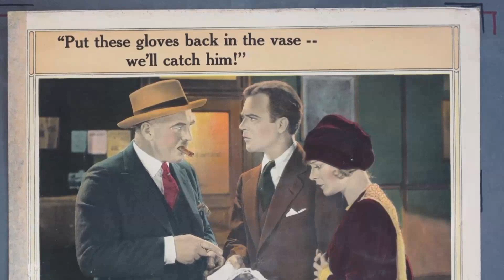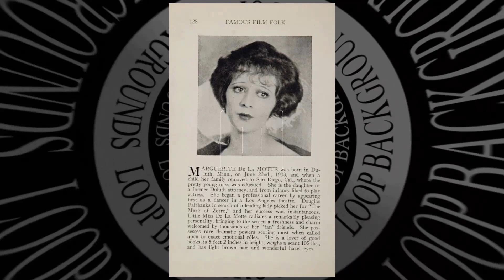Unlock the Forgotten Disaster of Barabbas Movie - Have You Prepared for Regret?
Anthony Quinn as Barabbas
Silvana Mangano as Rachel
Arthur Kennedy as Pontius Pilate
Katy Jurado as Sara
Harry Andrews as Peter
Vittorio Gassman as Sahak
Norman Wooland as Rufio
Valentina Cortese as Julia
Jack Palance as Torvald
Ernest Borgnine as Lucius
Arnoldo Foà as Joseph of Arimathea
Michael Gwynn as Lazarus
Laurence Payne as Disciple
Douglas Fowley as Vasasio
Guido Celano as Scorpio
Enrico Glori as Man Pleading for Release of Prisoner
Carlo Giustini as Officer
Giovanni Di Benedetto as Officer
Robert Hall as Commander of Gladiators
Rina Braido as Tavern Reveler
Nando Angelini as
Tullio Tomadoni as Blind Man
Joe Robinson as Bearded Gladiator
Friedrich von Ledebur as Officer
Marcello Di Martire as
Spartaco Nale as Overseer
Maria Zanoli as Beggar Woman
Gustavo De Nardo as
Vladimiro Picciafuochi as Guard with Rufio
Vanoye Aikens as Prisoner in Mines
Anna Alexandrief as
Emma Baron as Maria
Roland Bartrop as
George Birt as
Sal Borgese as Dragged Gladiator
Harold Bradley as Gladiator
William Lyon Brown as
Roger Browne as Gladiator
Colm Caffrey as
Alfio Caltabiano as Gladiatior Trainer
Miranda Campa as Maria's Sister
Omero Capanna as Citizen
E. Cardone as
James Frank Clark as
Livia Cordaro as
Dave Crowley as
Dale Cummings as
Ralph Dammers as
Carolyn De Fonseca as Woman at Tavern
Jim Dolen as
Vera Drudi as Salome
George Ehling as Roman Gladiator
Naci Erhun as Oyuncu
Jody Excell as
Arnaldo Fabrizio as Dwarf in Arena
Audrey Fairfax as
John Farksen as
Charles Fawcett as Old Man Warning Rachel
Rina Franchetti as Mary Clopas
Bente Friedrichsen as
Robert Gardett as Priest
Maureen Gavin as
Hela Gerber as
Eugene Gervasi as
Larry Hall as
Fernando Hilbeck as
John Horne as
Rick Howes as
William Kiehl as Soldier
Carlo Latimer as Gladiator
Giancarlo Lolli as
Marilyn Lombardo as
Curt Lowens as Disciple
Natasha Lytess as
Rocco Roy Mangano as Jesus Christ
Maria Marchi as
Joan Maslow as
Walter Maslow as
David Maunsell as
Ed McReedy as
Maria Mizar as
Lucia Modugno as
Sandro Mondini as Man in Rufio's Procession
David Montresor as
Paul Muller as High Priest
Burt Nelson as
Remington Olmsted as Guard in Mines
John Palance as
Luciano Palumbo as
Piero Pastore as Nicodemus
Joseph Pilcher as
Paola Pitagora as Mary Magdalene
Sacha Podgorsky as
Mimmo Poli as Man in Tavern
Massimo Righi as
Margherita Sala as
Amerigo Santarelli as Gladiator
Gaetano Scala as Gladiator
Nino Segurini as Apostle John
Honoré Singer as
John Stacy as Beggar
Malis Stroyberg as
Dan Sturkie as
Sharon Tate as Patrician in Arena
Peter Tavis as
Jacopo Tecchi as Apostle Thomas
Darix Togni as Lion trainer
Marilyn Tosatti as
Ivan Triesault as Emperor
Wladimiro Tuicovich as
Marco Tulli as Man Making Crown of Thorns
A. Valentinsich as
Giovanni Vari as Worker in Mines
Karin von Faber as Minor Role
Richard Watson as
Veronica Wells as
Jay Weston as
Christa Windish-Graetz as